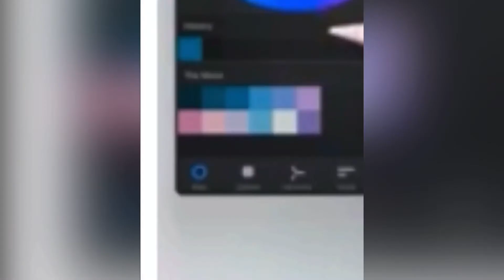Following 3 of Arts with Flo’s Procreate Tutorials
Following Art with Flo’s procreate art tutorial